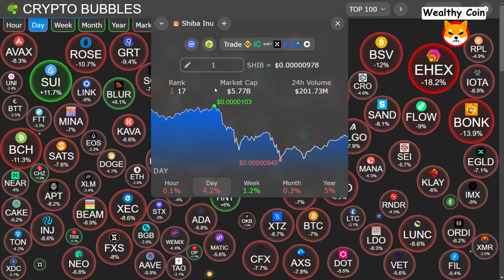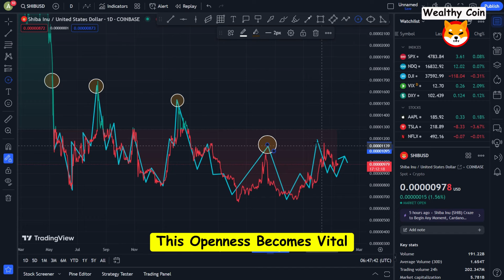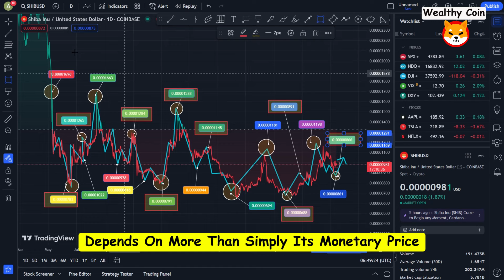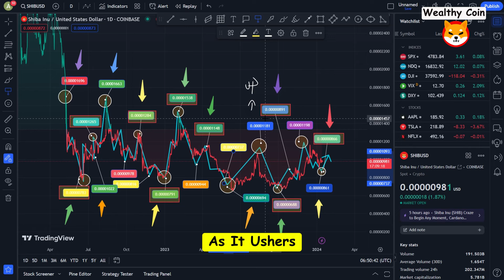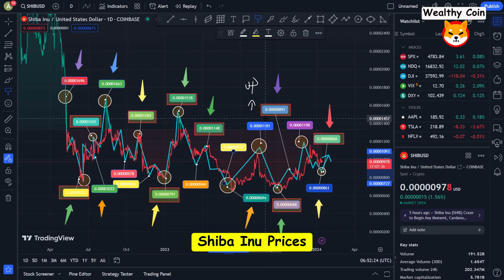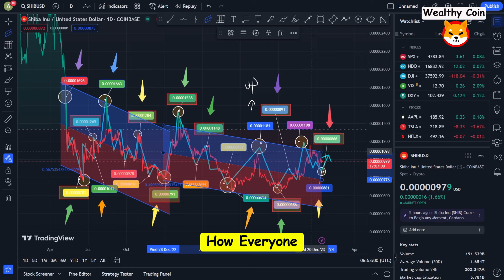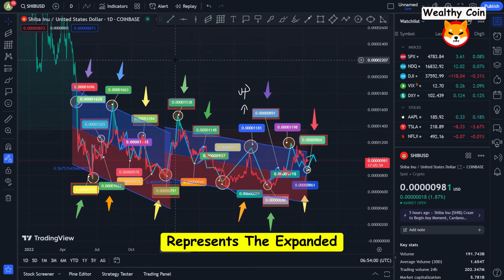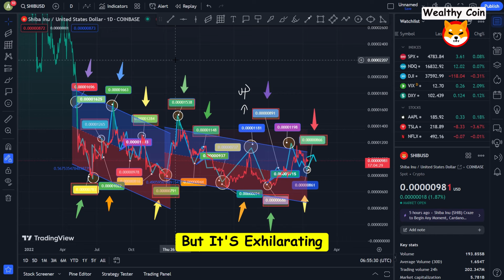SHIBA INU FINALLY : HOLY SH*T HOLY SH*T HOLY SH*T !!!!!!!! - SHIBA INU COIN NEWS TODAY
Dropshopping Shopify,
Dropshopping,